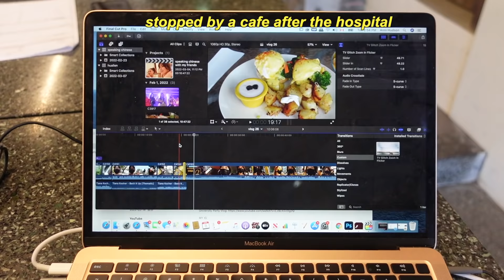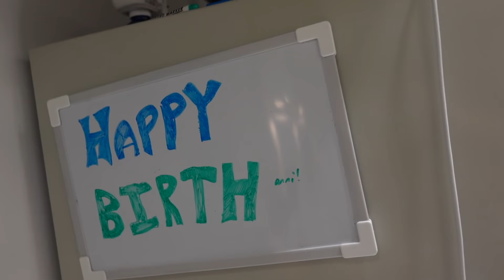LIFE IN TAIWAN | day trips, playing basketball, the beach, my birthday [VLOG]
This is basically just vlog footage from the last two weeks of march! Was a bit behind in editing cause I got a busy so I just stuck all the footage together. HOPE U ENJOY! lots of love xoxo

muah.